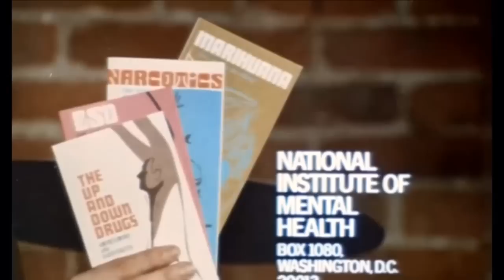Everly BrotherS ~ Speed & Stoned ~ ?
Everly Brothers 4 Everly [ Official Fan Group on Facebook ]